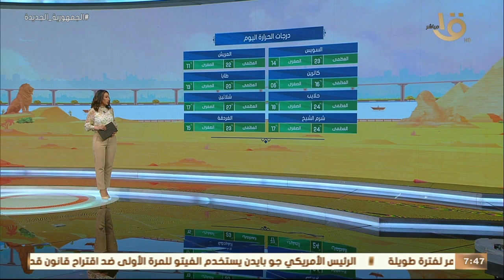صباح الخير يا مصر | متابعة لحالة الطقس ودرجات الحرارة في مختلف محافظات الجمهورية